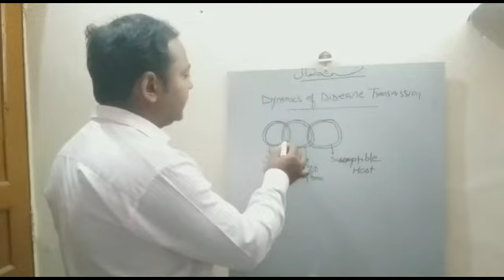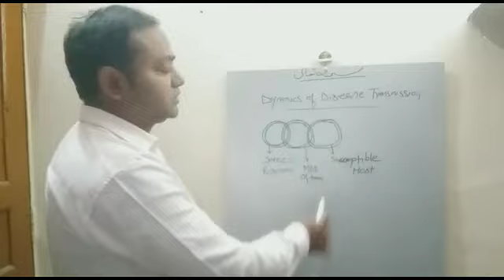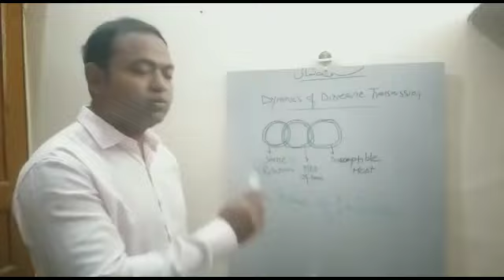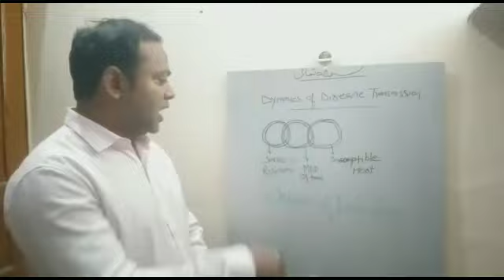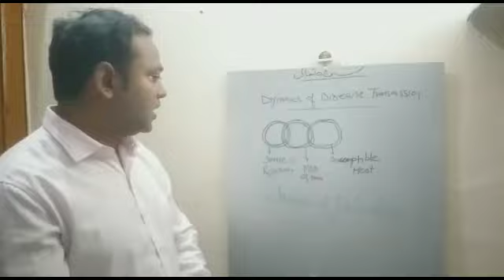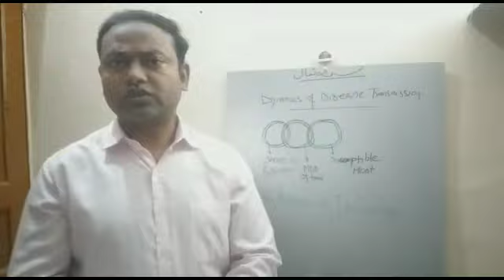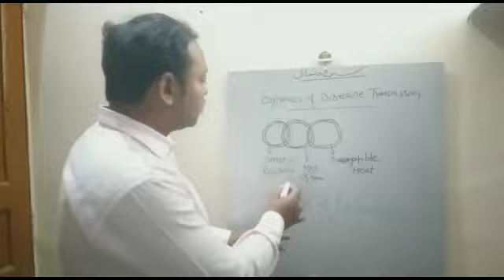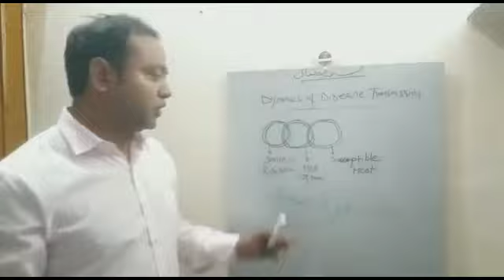Dynamics||disease transmission || lecture 5 ||Hygiene||Tst||PSM||UNANI Tib||class lecture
A Comprehensive lecture on the topic of

dynamics of disease transmission

 for the students of BUMS 2rd prof

As per According to the Syllabus of CCIM.
THANKYOU ❤️!